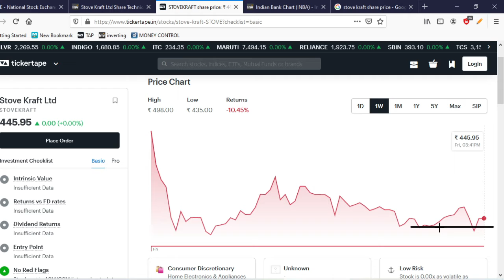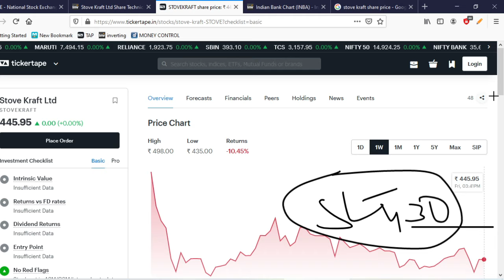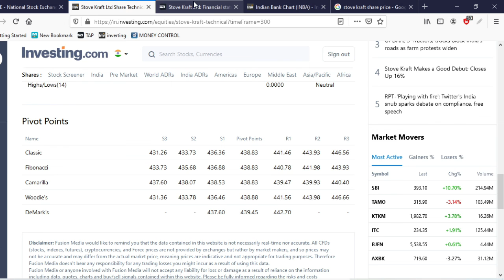Stove Kraft SHARE | Stove Kraft SHARE PRICE |Stove Kraft IPO SHARE